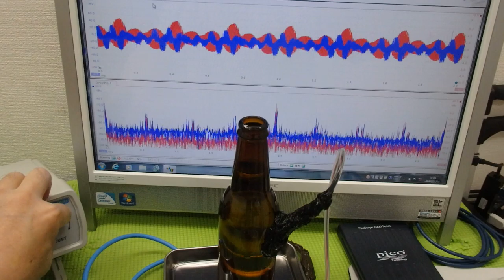メガヘルツの超音波発振制御プローブを利用した実験動画 ultrasonic-labo